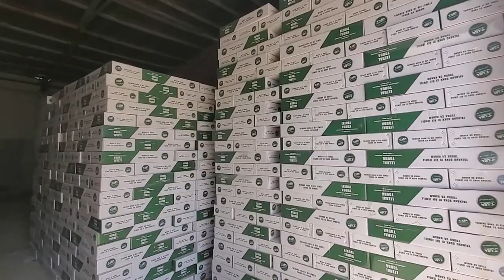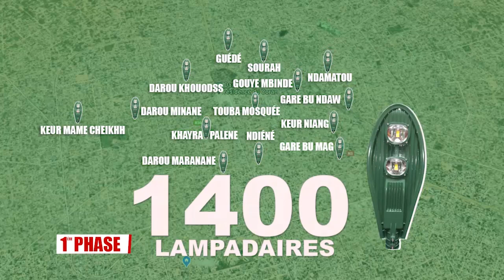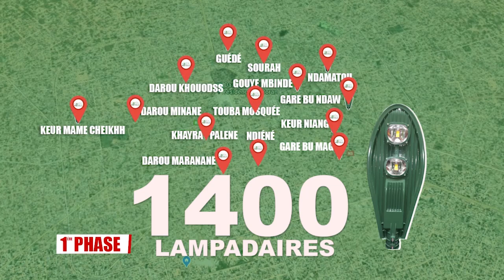Éclairage public à Touba Touba Ca Kanam éclaire les rues de la Ville Sainte